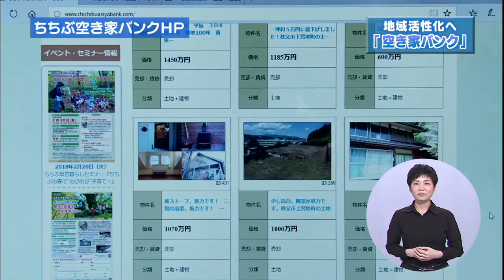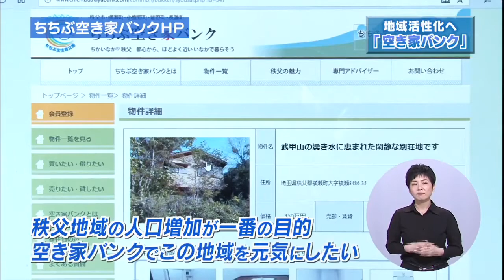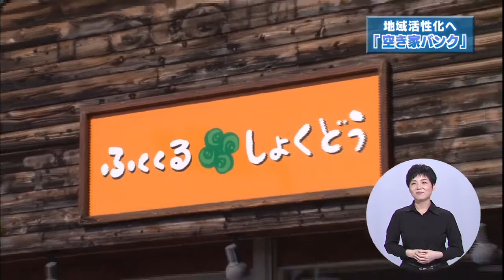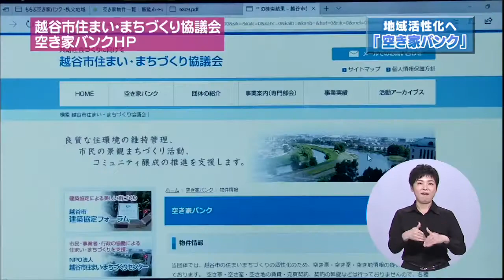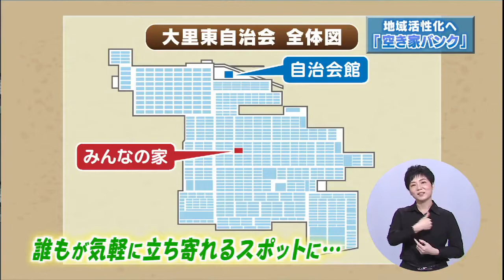youtube video #-FhekCKe9ZA